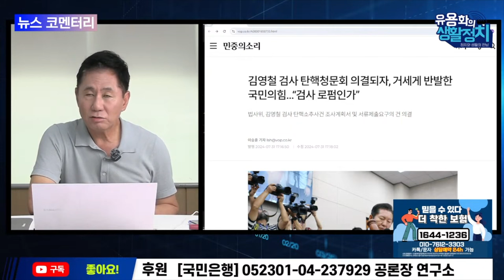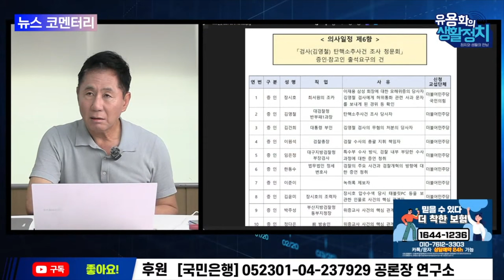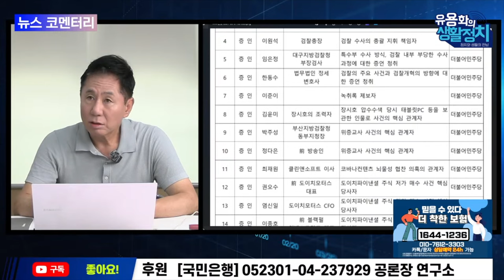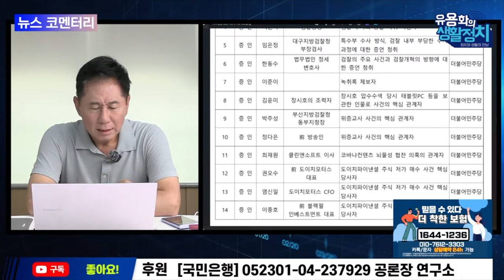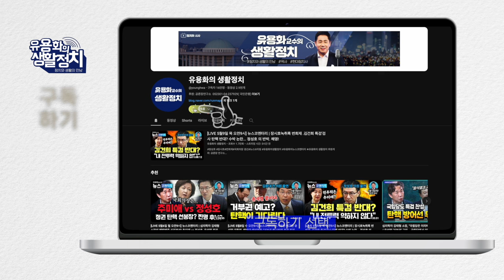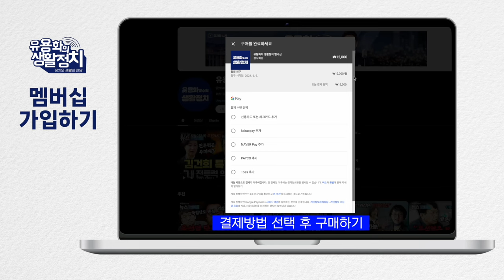김영철 검사 청문회 이렇게 진행된다ㆍ김문수는 자기 팔아서 권력탐하는 인간. 변절자라고 부르는 것도 사치 [뉴스 브리핑]